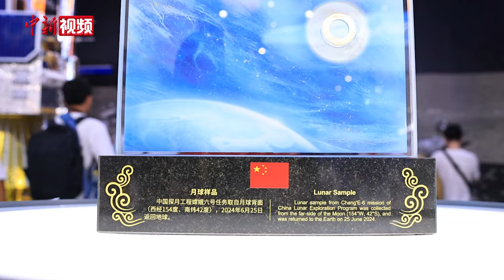月背“土特产”国内首展 返回舱实物近距离可看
11月12日到17日，第十五届中国航空航天博览会在珠海举行，在一系列内容丰富的展台中，国家国防科技工业局、国家航天局”中国军工””中国航天"展台颇为引人注目。嫦娥六号任务取回的月球背面月壤样品在珠海首次向国内公众展出。

这一方小小的展台被观众团团包围，尽管只有小小的一片土壤样品，想要看清这一份来自月球背面的“土特产”，需要仔细定睛细看，但不妨碍这里成为本届航展上大家必打卡的明星展台。